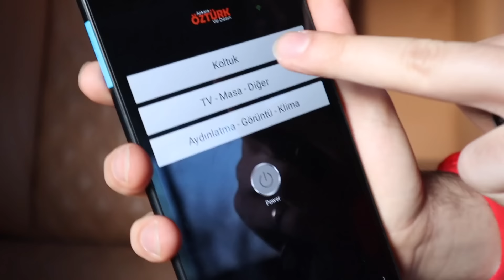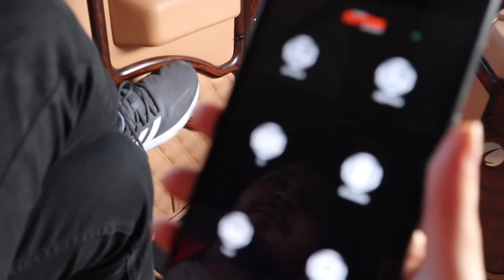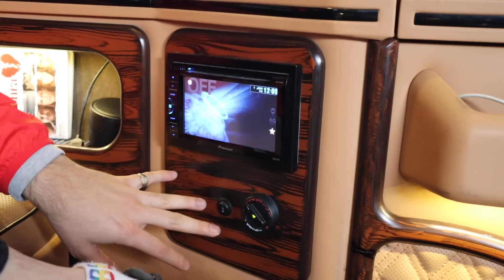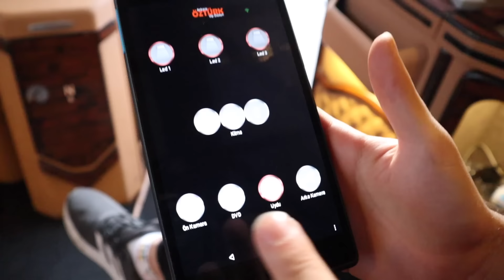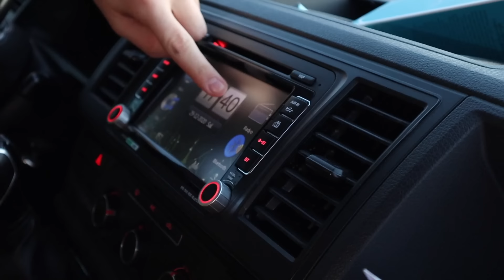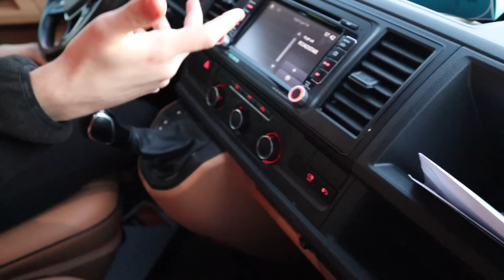250.000 TL VİP TRANSPORTER ALMAK !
Merhaba Küçük Burjuvazi izleyenleri ; bu videomuz da araç inceleme serüvenimizle sizlerleyiz.Bu serüvende 2015 model VİP dizaynlı Transporter aracı inceledik.Bu aracın ortalama piyasa fiyatı 250.000 TL.Araç hakkında inceleme,test sürüşü ve satın alma gibi birçok detayı videoda sizleri bekliyor.